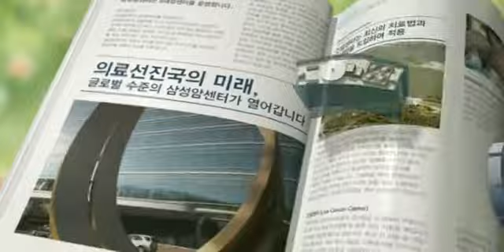SamSung Seoul Hospital (2)